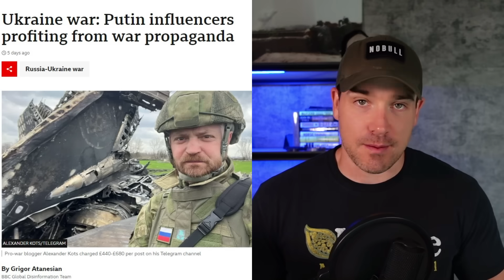Russian mil-bloggers are cashing in on Telegram